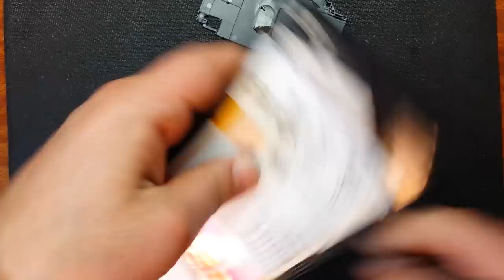Xperia™ Z Ultra меняем дисплейный модуль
Xperia Z Ultra — сверхтонкий, сверхпрочный смартфон с поддержкой формата Full HD